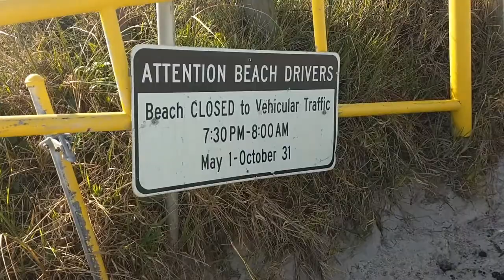Drive my mustang to Florida? Part-2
Sorry, i thought i got more footage but the diesel ran smooth the rest of the way to Florida with some diesel 911 additive in the tank...